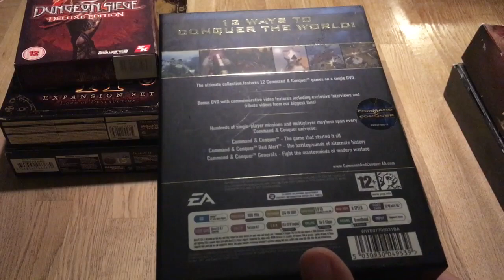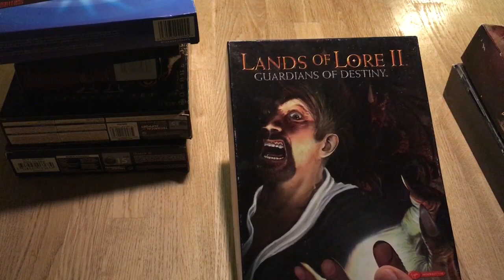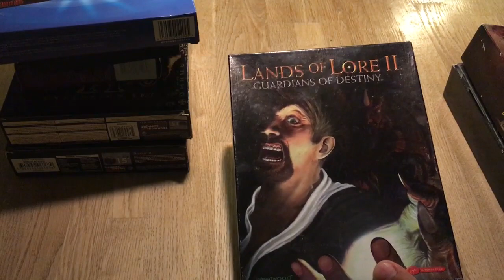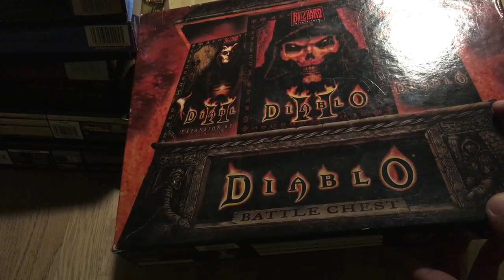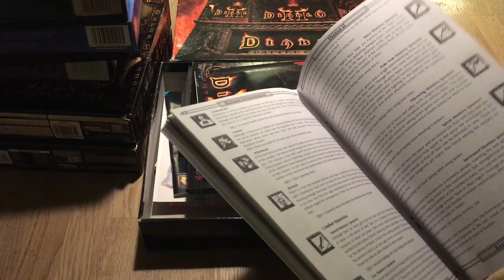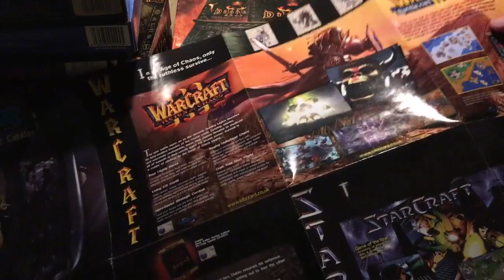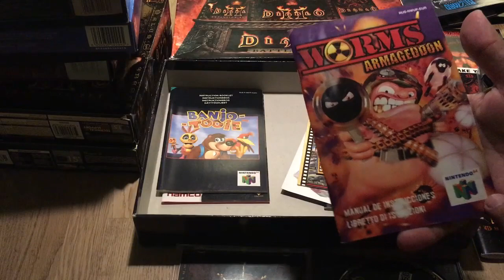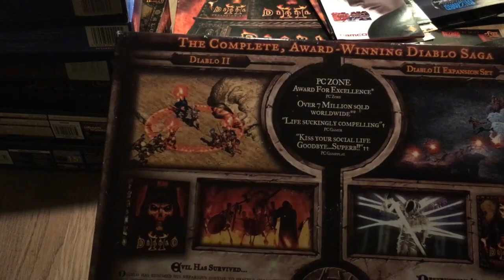Diablo II Command and Conquer Magic Carpet YouTube channel donation